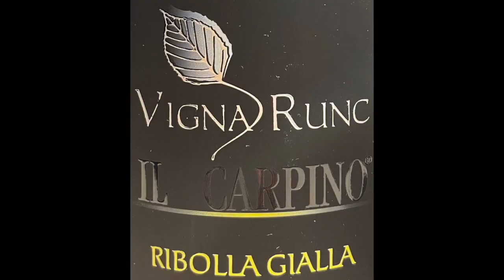美味しいワイン#86 ”リボッラ・ジャッラ種” イル・カルピノ/Il Carpino "Vigna Runc Ribolla Gialla 2018"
美味しいワインシリーズ第86弾です、今回はイタリア、フリウリ州のイル・カルピノ/Il Carpino "Vigna Runc Ribolla Gialla 2018"を紹介します。The Greatest Wines Collection#86: This time is from Friuli in Italia: Il Carpino "Vigna Runc Ribolla Gialla 2018"